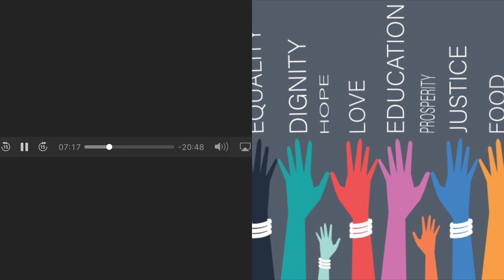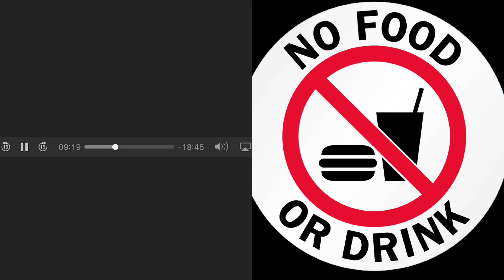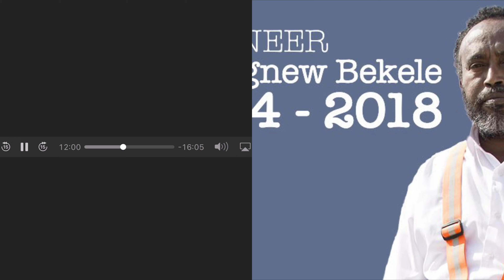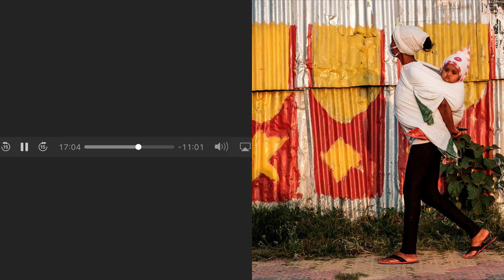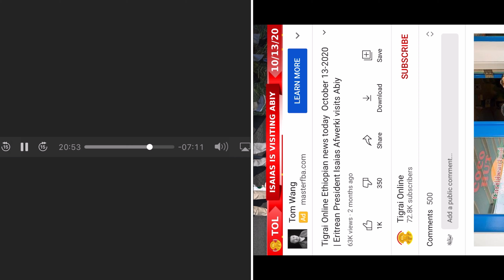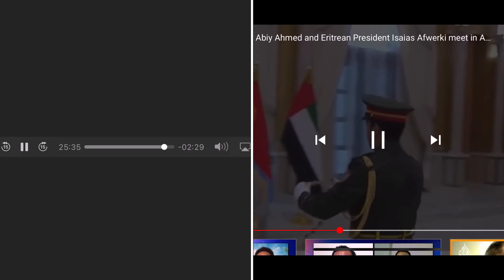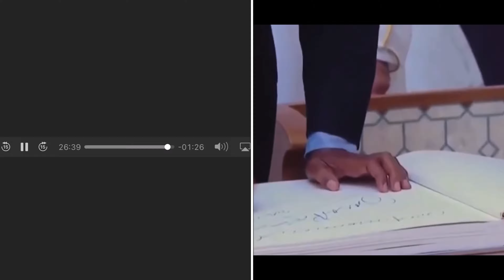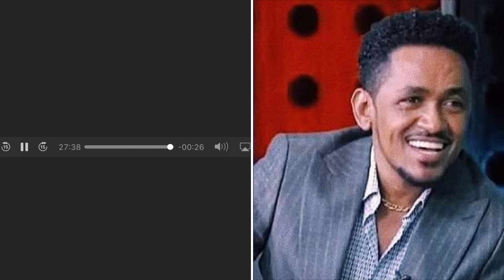Presented to the international community: A behind-the-scenes look at Abiy Ahmed